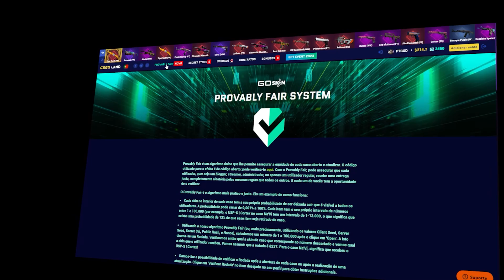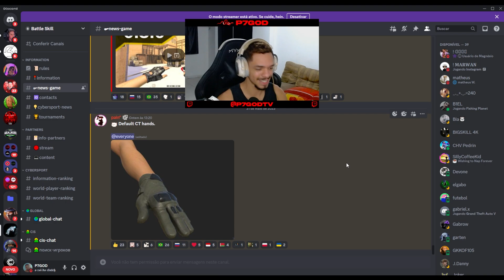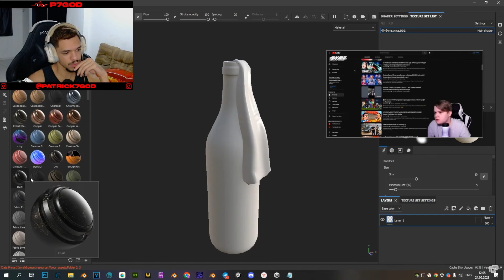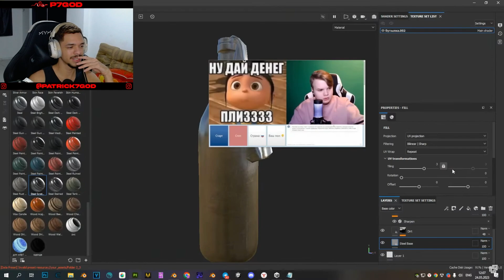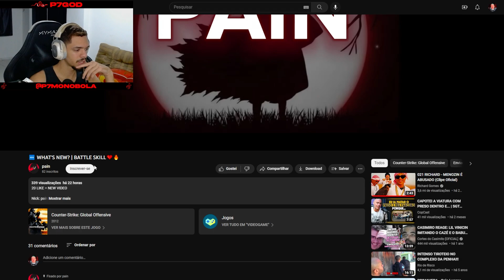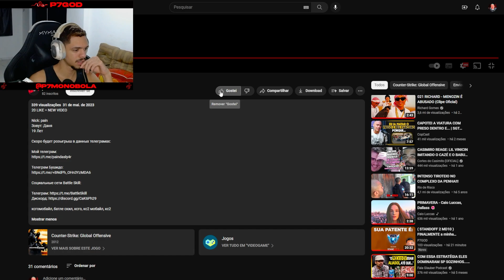* URGENTE * CS2 MOBILE SERÁ LANÇADO!? 😱 ‹ P7GOD ›